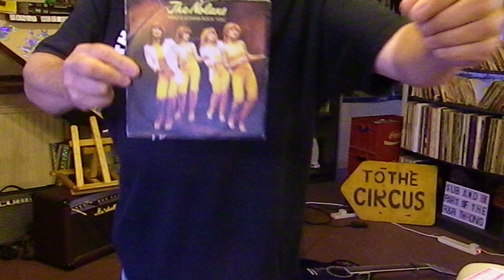The Nolans - Who's Gonna Rock You - Acoustic Cover - Danny McEvoy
The Nolans - Who's Gonna Rock You - Acoustic Cover - Danny McEvoy - UK Number 12 in December 1980 - written by Billy Ocean, Ken Gold